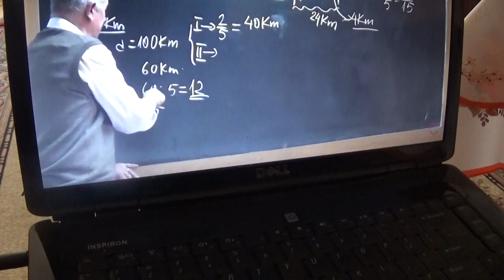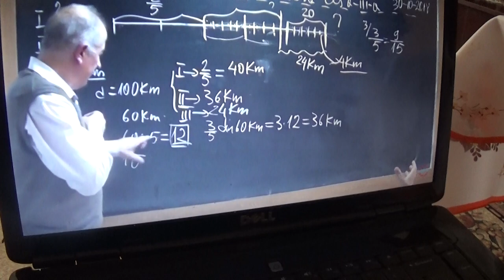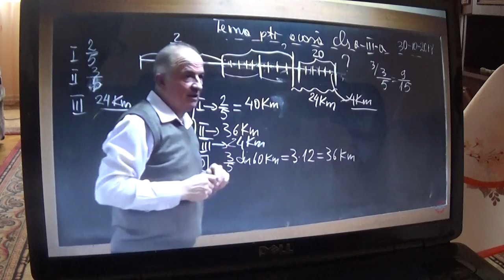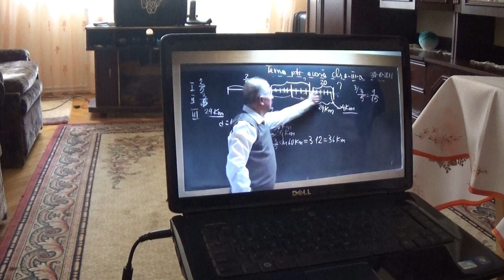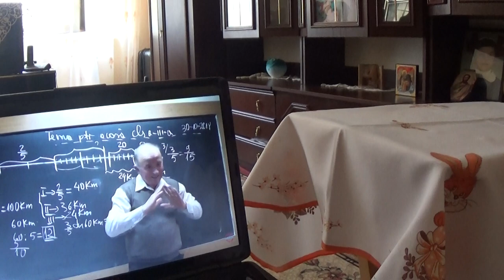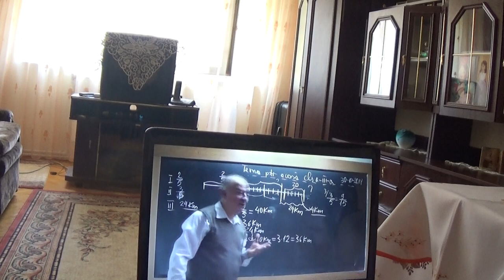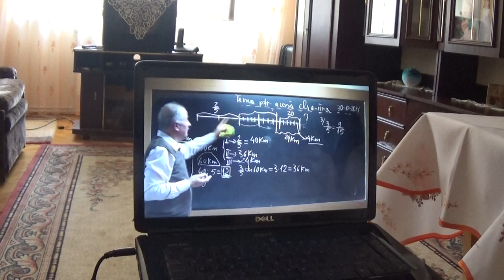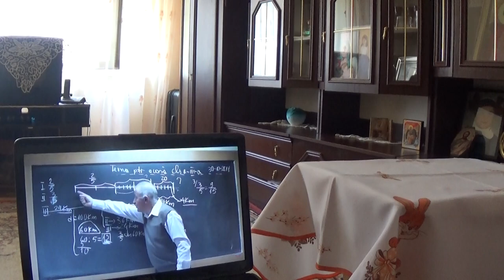7/8 1820 Cls 7 Ioana va arata ce progres a facut si ce de bine se simte acum cand aude de matematica